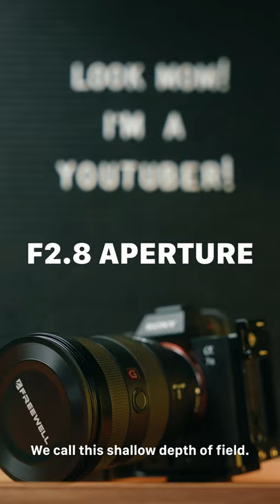How to BLUR THE BACKGROUND? Aperture Explained!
Everyone wants the blurry background in their photos and videos. In order to make that happen you need to understand the basics of the Aperture!

Music & Stock Footage In My Videos:
I get my music & stock footage from the following amazing services. Use these links for free trials or sign up bonuses!

Main Gear Use to Make My Videos:
Cameras:
▸ Sony A7Siii
▸ Sony A7iii
▸ Sony a6600

Full Frame Lenses:
▸ Sigma 24-70 f2.8 (best all around)
▸ Sony 16-35 f2.8 GMii (best wide angle zoom)
▸ Tamron 28-75 f2.8 (affordable all around)
▸ Tamron 17-28 f2.8 (affordable wide angle zoom)

Aps-c Lenses
▸ Sigma 16mm f1.4 (best wide angle)
▸ Sigma 30mm f1.4 (great mid range)
▸ Sony 18-105 f4 (best all around)

Audio:
▸ Deity D3 (on camera mic)
▸ Deity D4 Duo (tiny dual on camera mic)
▸ Rode Wireless Go (compact wireless system)
▸ Rode Podmic (voiceover & podcast mic)

Lighting:
▸ Aputure 300d ii (key light)
▸ Aputure 120d ii (rim/hair light)
▸ Aputure MC (pocket sized rgb accent light)

Other:
▸ WANDRD PRVKE 31L (best backpack)
▸ iFootage Gazelle Tripod (main studio tripod)
▸ iFootage Tripod Head
▸ 3Legged Thing Punks Brian Tripod (travel tripod)

🛒 B&H Photo

Recommended Channel Tools:
These are invaluable tools that I use to run my YouTube channel. Highly recommended if you're trying to take your channel to the next level.